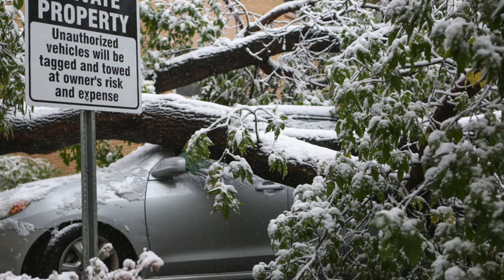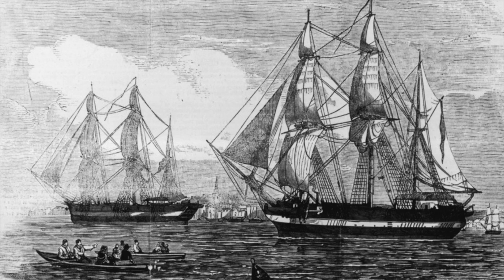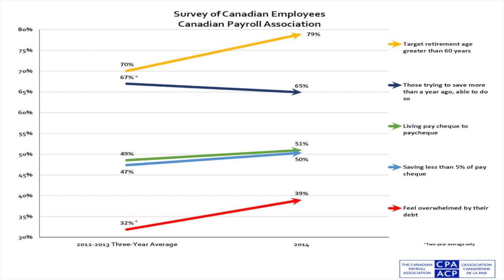Tin Canada Sept 11, 2014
Bản tin Canada ngày 11 tháng 9 năm 2014 có những tin đáng chú ý sau đây:

- Thị trưởng Rob Ford nhập viện điều trị u bướu vùng bụng
- Tìm thấy con tàu mất tích cách nay 170 năm
- Học phí đại học tăng gấp 3 lần trong hai thập niên qua
- Bão tuyết bất thường khiến thành phố Calgary tê liệt
- Công nhân viên sống theo từng tấm chi phiếu lãnh định kỳ